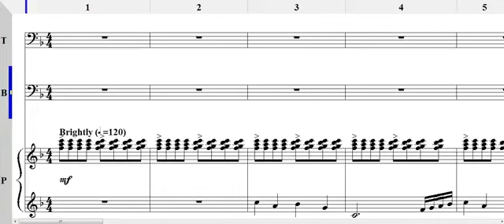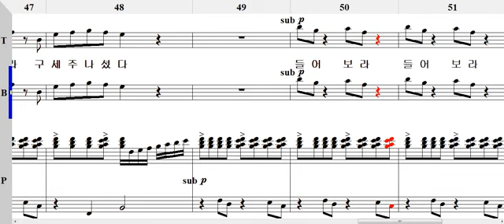들어보라 성탄의 종소리(선민음악 X mas Cantata 44. 참 기쁜 소식 1) Bass